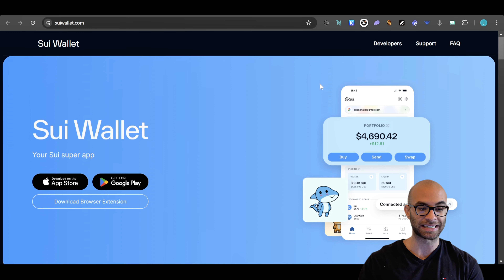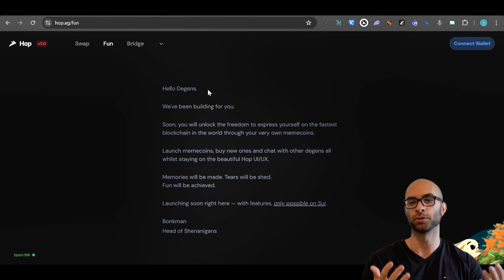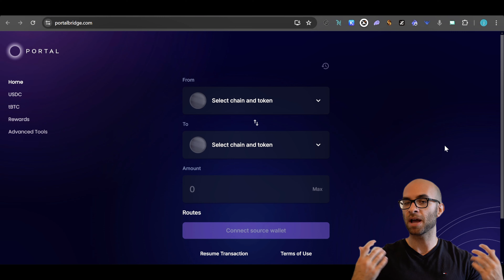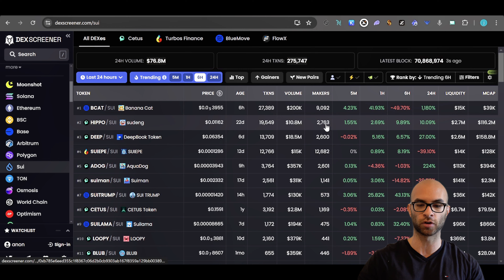New Hop.Fun launching on SUI Blockchain - Guide + Projects to Watch For (Pumpfun on Sui)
Timecodes:
0:00 - Intro
0:14 - Background
0:45 - Wallet
0:56 - Hop
1:56 - Bridge
2:50 - TG Bot
3:05 - Analytics
3:30 - Projects
5:30 - Conclusion

Description:

Ready to dive into the latest SUI Hop Fun release? In this guide, we’ll walk you through everything you need to know about the new release and highlight the top memes you should keep an eye out for! Whether you're here for the laughs or to stay ahead of the latest trends, this video has got you covered.